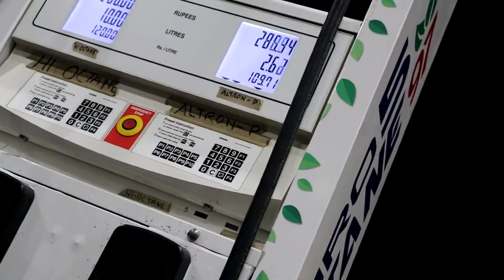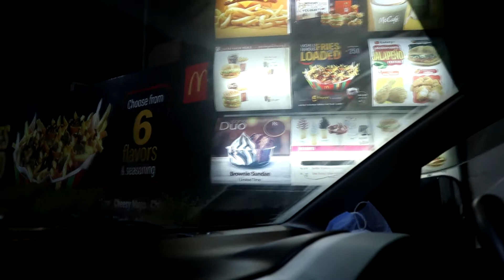Ep# 4. Khoob Ast.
Let me know what you guys think about this vlog.
Love. Respect, stay humble
Specials Thanks to Khoobast restaurant for allowing us to film and providing excellent service.